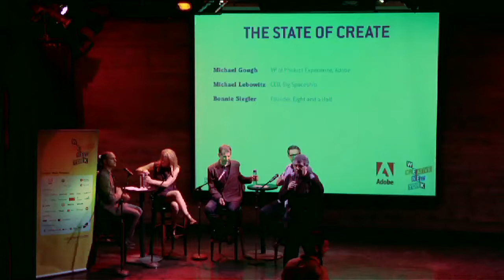Adobe State of Create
A panel discussion on creativity, including Michael Lebowitz, CEO of Big Spaceship